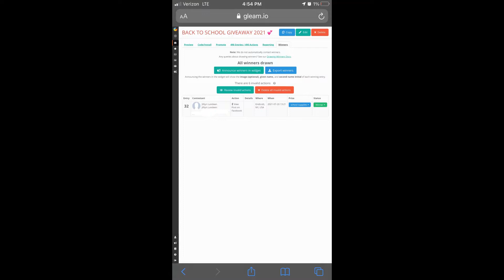back to school giveaway winner!!!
Thanks to everyone who participated in this year's 2021 back to school giveaway. Love you all soooo much!!